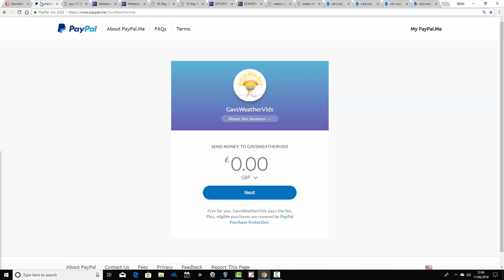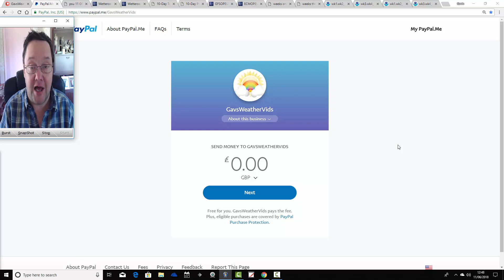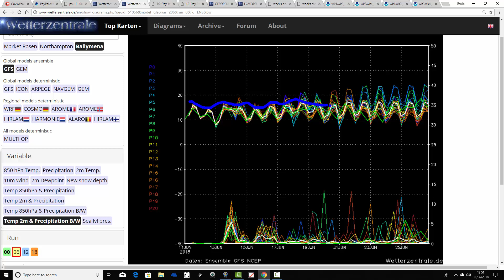Azores High Back In Control Next Week? (11/06/18)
Week to ten day UK weather forecast musing video - Unsettled and cooler weather will be on the way this week but could we see a return of the Azores High bringing back Summer next week?

We also have a look at the CFS V2 for the next month.